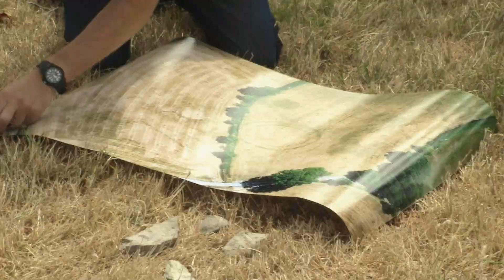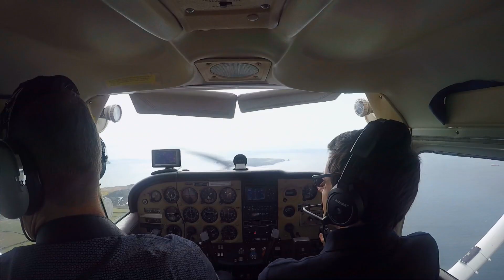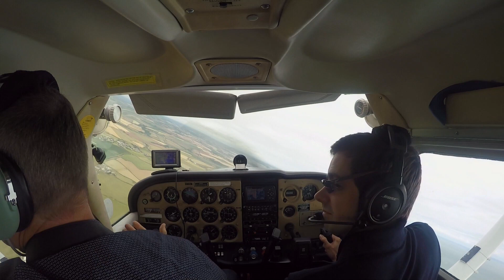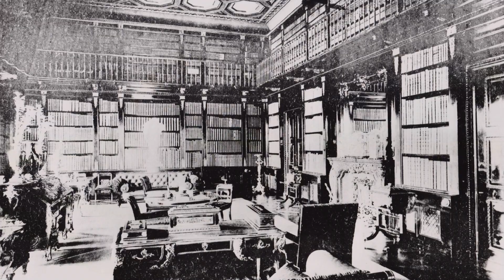Extreme weather 2018 - Heatwave does something useful (UK) - BBC - 24th July 2018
If planet Earth does not seem to be getting excessive rain or hitting dozens of countries with heatwaves at the moment or even both one after another (as in the case of Japan), there seems to be no good news from these extreme weather events.

However, the long heatwave in the UK (last seen in 1976), has one benefit for aeriel archaeologists in the UK.

Ancient burial mounds, forts, farms and more have been spotted, some dating back thousands of years, understood by the experts, can be seen by all and even shed new light on our ancient past, as can be seen here on The One Show this day.

Part of the 'extreme weather and climate change' series (on this channel), as this year is proving particularly hot yet again and in more places in the northern hemisphere on planet Earth in 2018. (See play list "Weather extremes 2018" for more).